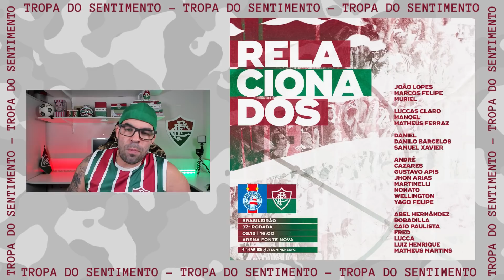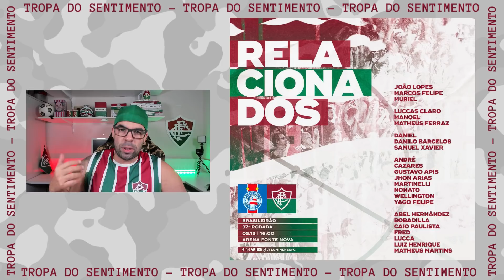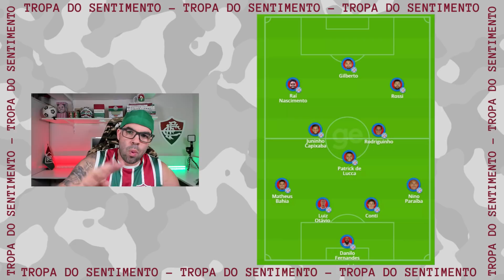HOJE É FINAL - EQUIPE BEM MODIFICADA | VALE VAGA NA LIBERTADORES | ARBITRAGEM PREOCUPA E MUITO